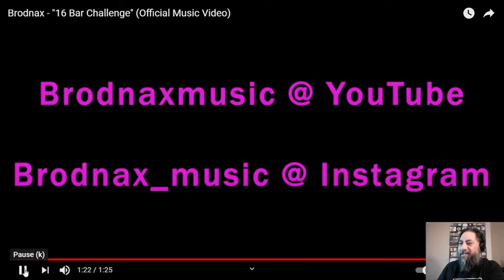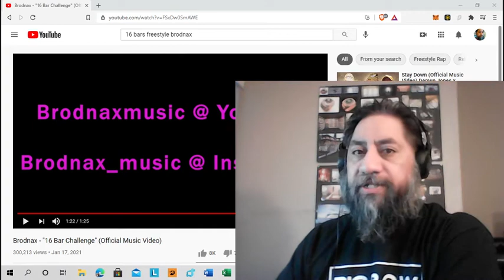Brodnax "16 Bar Freestyle" Ammaron Reaction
First Time Reaction to Brodnax "16 Bar Freestyle"! Shout out to John Johnston!

I taught myself the piano because I love the sound of it and started writing my own stuff in the mid 90's. I recorded my first and only album so far over 5 years ago. I fully intend on creating more music. Thanks for the inspiration Tom, Nova, Brandon, and HOG.

Cryptos can be a great resource for supporting independent artists like Tom and me. You can earn free cryptos by downloading the BRAVE browser for free. Just go to BRAVE.COM. You will earn BAT (Basic Attention Tokens) from responding to BRAVE sponsored ads and can earn anywhere from $4-5 a month in BAT from simply using the browser. You'll also need to download the UPHOLD Wallet which will allow you to transfer BAT Tokens. It's also free and BRAVE.COM will show you how to do it.